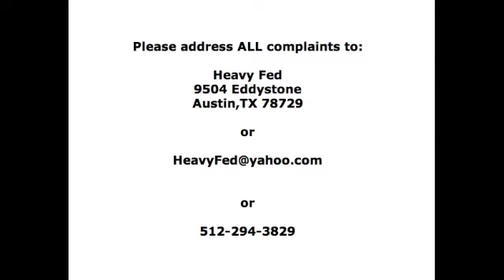Heavy Fed vs. an Aryan Nations flag!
Infamous Anti-Racism Advocate Heavy Fed takes "aim" at an Aryan Nations flag!